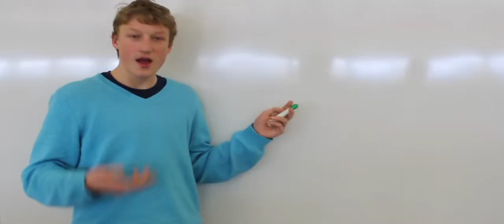MMM- Final Countdown- Louis, Nelson, and Walid